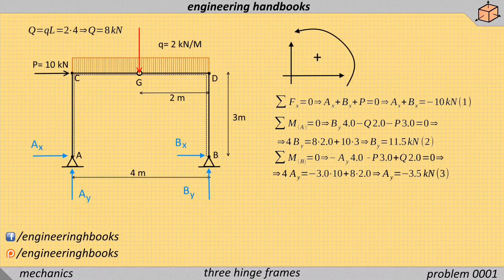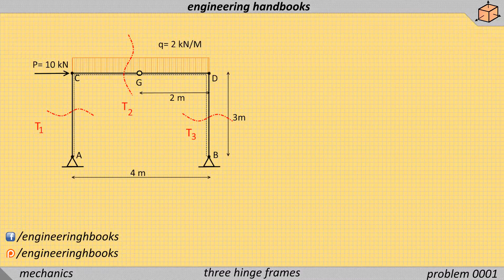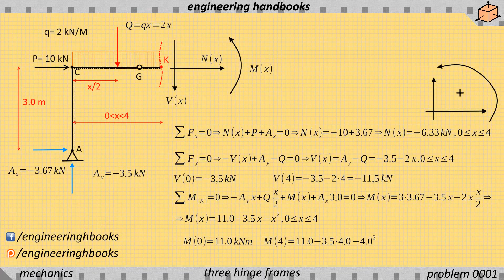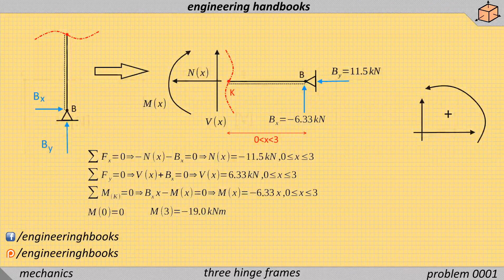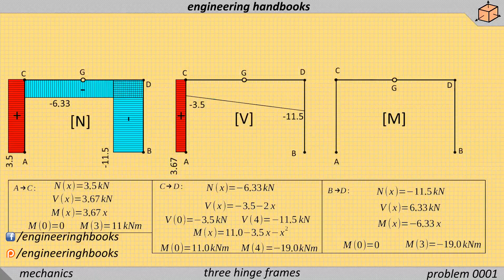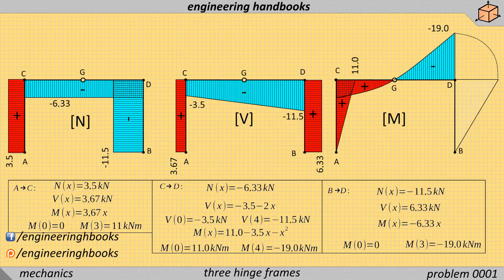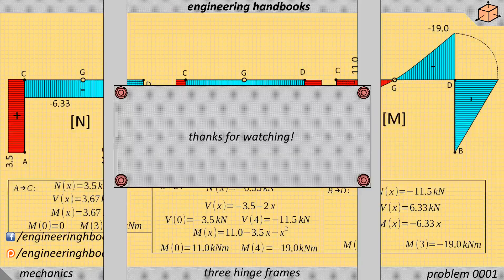Three hinged frames, problem 001 [Structural Mechanics]